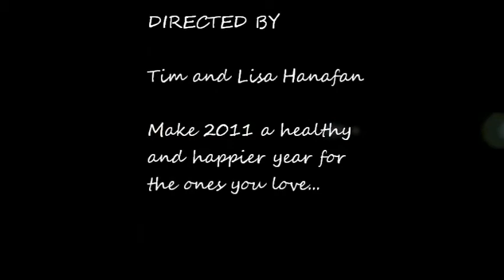Rudy12-30-2010.wmv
What you don't want for Christmas
Diabetes.  1 in 400 will get it.